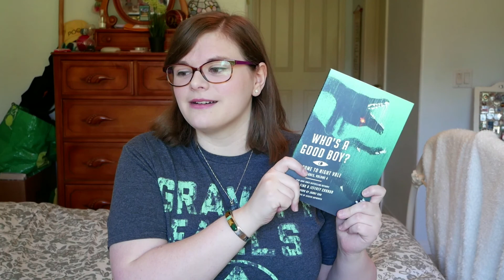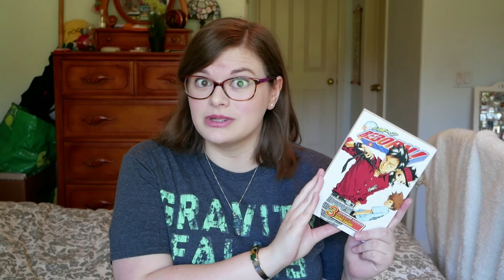Tangled book tag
Stuck inside mean lots of movie time! Why not do a book tag on one of my favorites!

LINKS!